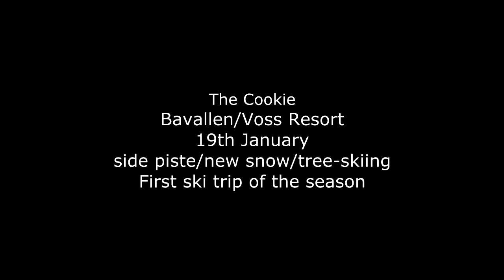voss 19 jan 2012 skitrip.mp4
Voss/Bavallen - 1st trip of the season.  Test of thighs and gopro hd2.  Filmed in 720 60p.  In general - most of the resort is either too steep/has too much bush/woods to do any serious tree-skiing...but that could be my thighs on the 1st day.  Snow was wet/heavy, and flat light.  But excuses (need to do my crunches!).

This is for family so srry no phat beats and no sexy twixtoring. next time! Still looking for CC music, give me a bell if ideas.

Still can't complain about the snow!  Was not 'quite' 2.3 meters as advertised on skiinfo.com, but there was enough..!

From GoPro HD2 on chesty, note this makes everything less steep...will try another mount (backpack polemount?) next time...recorded in 720 60p (in case I needed to twixtor)...will change field of view next time also... (narrower FOV = more realistic steepness?)...lookin forward to sunday (Sun after 2 day's snow!)

cookie